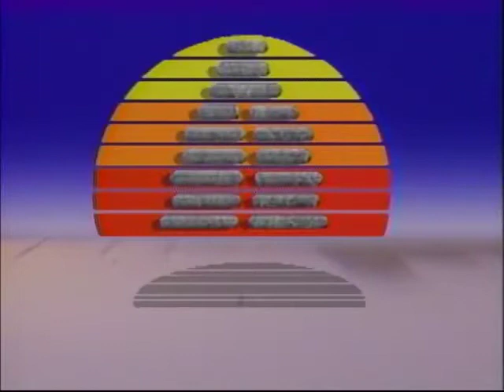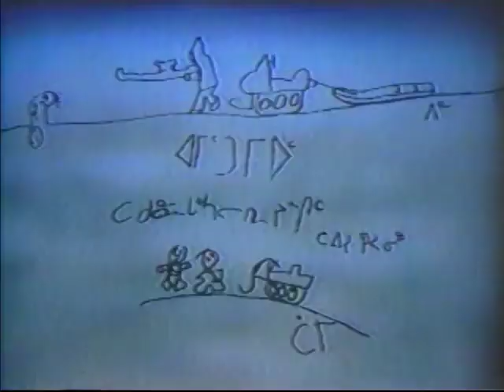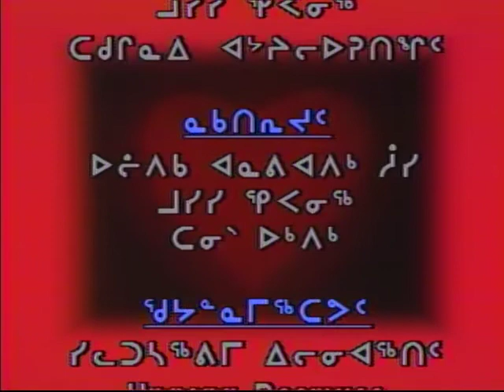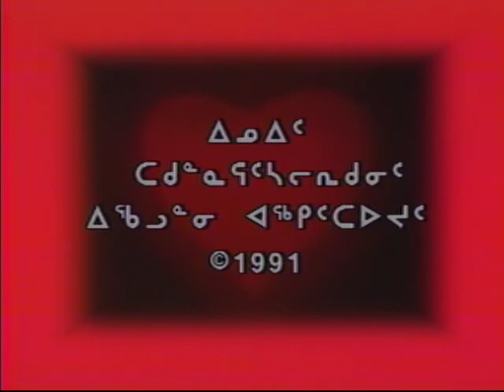Kippinguijautiit 06196IQ KIP 91 INUK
Kippinguijautiit (Things to Pass Time By): This show entertains the audience with funny and interesting stories on traditional and contemporary Inuit way of life. Kippingujautiit features northern musical talent and coverage of games and special events. Kippinguijautiit was the most popular Inuktitut language program from the audience survey conducted in 1992. Kippinguijautiit is a half-hour program for the 16 to 60 year old age group. Kippingujautiit was produced and packaged in Iqaluit with segments provided by our other production centres. 1985 – 2009 approx.

Producer: Iqaluit, Nunavut
Host: Rebecca Anaviapik- Soucie

Segment 1: Students that are attending school in Iqaluit say their Happy Valentines Day greetings to their friends and relatives.
Segment 2: Folk singer from Greenland , Rasmusin sings a love song.
Segment 3: Inuit Broadcasting staff also say Happy Valentines to others.
Segment 4: Review of future shows.